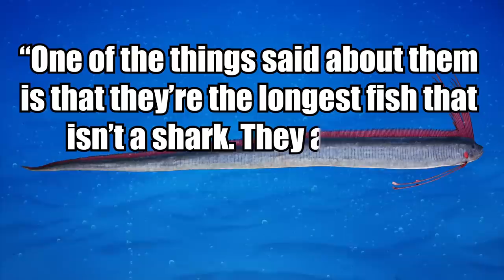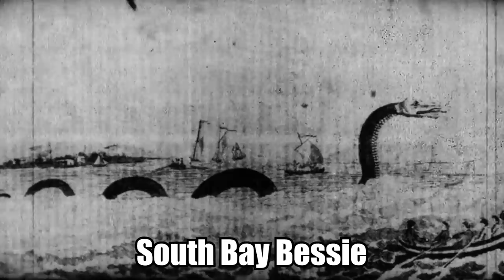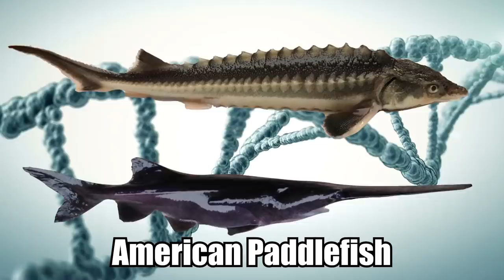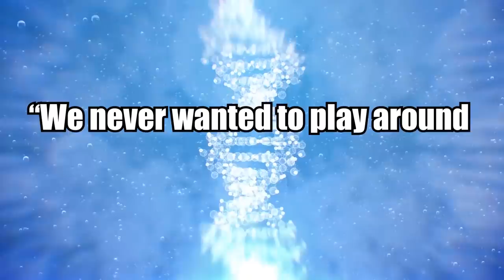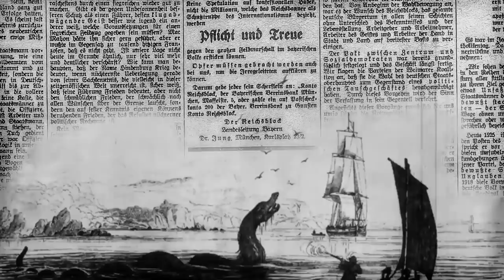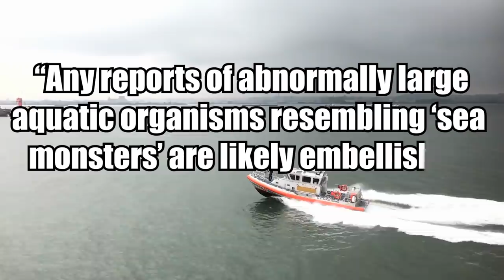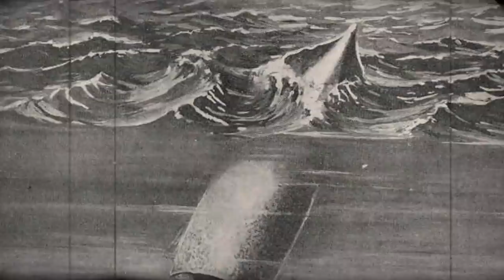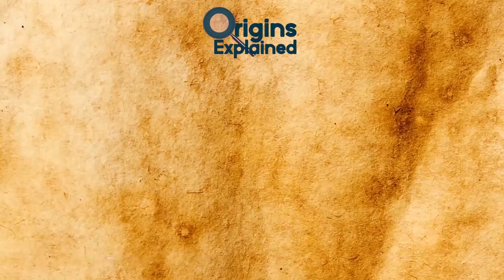10 Most Frightening Encounters With Sea Monsters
From rare bony fish that get enormous, to sharks grabbing people off boats, here are 10 frightening encounters with sea monsters.

10. Great White Attacks Swimmer In Maine
A New York City resident swimming off the Maine coast in late July of this year became the first recorded victim of a fatal shark attack in the state. Sixty-three-year-old Julie Dimperio Holowach was visiting her Harpswell area property from the Big Apple when she and her daughter decided to go for a swim. Tragedy struck just 60 feet (18.3 meters) off Bailey Island around 3:20 P.M. on Monday, July 27, when a shark attacked Ms. Holowach.

9. Giant Oarfish
Nicknamed “messengers of the sea,” giant oarfish are almost always observed dead after washing ashore, and are thought to be the inspiration for numerous sea serpent legends. I mean, just look at it!! As the world’s longest bony fish, these giants grow up to 56 feet (17 meters) long and weigh as much as 600 pounds (270 kg), according to National Geographic, and they have a bizarre tendency to beach themselves, making it a rare treat to observe one in its natural habitat, in a non-distressed state.

8. Lake Erie Monster
Also known as the “South Bay Bessie,” the Lake Erie Monster was first spotted in 1793, and sightings continued into recent times, with a noticeable uptick over the last 30 or so years. “Bessie” is reportedly a grayish, snake-like creature measuring 30 to 40 feet (9.1-12.2 meters) long and a foot (30.5 cm) or more in diameter.

7. Struddlefish
You may be surprised to learn that some human encounters with sea monsters are not necessarily by chance, or even by seeking them out in the wild, but instead are created in the lab. In a recently-published paper in the journal Genes, Hungarian scientists describe the accidental creation of a new fish species, dubbed the “struddlefish.”

6. Great White Attacks Boy
In July of this year, a great white shark measuring over 11-and-a-half feet (3.5 meters) long grabbed a 10-year-old boy named Lucas Arnott from a fishing boat off the coast of northwest Tasmania. The little boy was standing on the side of the boat when the shark came seemingly out of nowhere and yanked him into the water.

5. Lake Ontario Sea Serpent
While experts outright dismiss the possibility of a prehistoric monster lurking in the depths of Lake Ontario, legends of such a creature have proliferated for centuries, especially on the U.S. side of the lake bordering upstate New York.

4. Bermuda Triangle Monster
Researchers and armchair explorers alike have been trying to solve the mysteries of the Bermuda Triangle and its bizarre disappearances for decades, and every now and then, a news headline appears, claiming that the region’s unanswered questions may finally be solved. In 2019, numerous news articles made such claims, based on the discovery of a 30-foot-long (9.1 meters) creature that was discovered lurking off the coast of Tokyo, far removed from the Bermuda Triangle region.

3. Mysterious Tube Creature
A 21-year-old diver named Ben Laurie was exploring near Cape Brett off New Zealand’s North Island in early 2019 when he came face-to-face with a 30-foot-long (9.1 meters) sea serpent resembling a giant condom. The experienced diver had never seen anything quite like the creature, which, in his words, “was just flowing with the tide.”

2. German U-Boat Vs. Sea Monster
While surveying an undersea power cable off the Scottish coast in 2016, marine engineers discovered the remains of a World War I German submarine. Experts believe it represented one of two U-boats that British patrol ships sunk in the Irish Sea in 1918. Boy that was almost a tongue twister!

1. Shark Lover Attacked
A shark attack is, undoubtedly, a traumatizing experience for most. But one Australian woman named Anika Craney didn’t let her encounter with one in July of this year negatively affect her love for the creatures. July was a hot month for shark attacks.